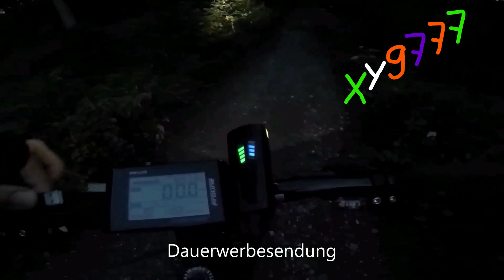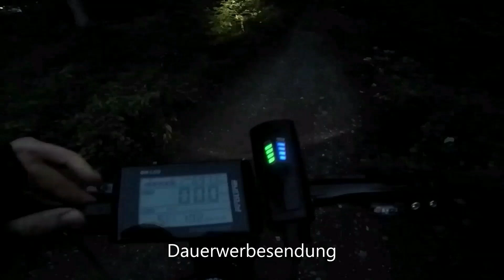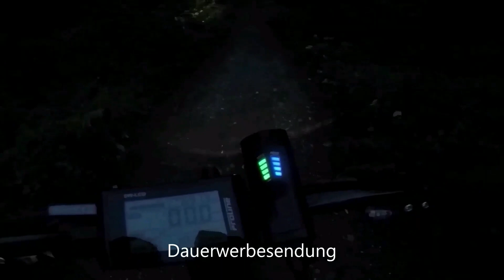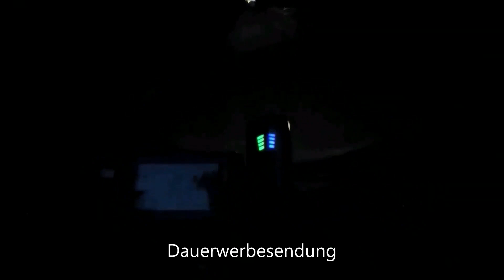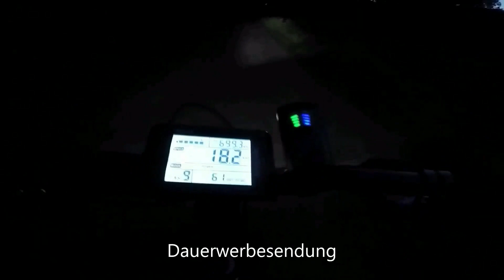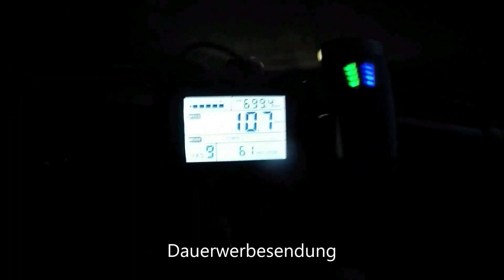✅ Lidl EBikeLicht💡🌞 bei Nacht !!! Test !!! ✅XY9777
DANKE FÜR EURE ABO´S !!! DANKE FÜR DIE LIKES !!! Hallo Freunde in diesen Video zeige ich euch wie gut der E Bike Scheinwerfer von Lidl in Dunklen ist !!! Aufgenommen mit Go Pro Hero 5 black !!! Danke für das Zuschauen thanks for this watch XY9777
E Bike Licht
E Bike Beleuchtung
E Bike kaufen
E Bike Ausleuchtung
E Bike Beleuchtung bei Nacht
E Bike Scheinwerfer Lidl
Lidl Lampe
Lidl Beleuchtung Fahrrad
E Bike Licht nachrüsten
E Bike Licht anschließen
E Bike Licht anmachen
E Bike Strassenverkehrssicher
E Bike Licht Test
E Bike Licht einschalten
E Bike Licht ausschalten
E Bike Licht geht nicht
Licht Lidl